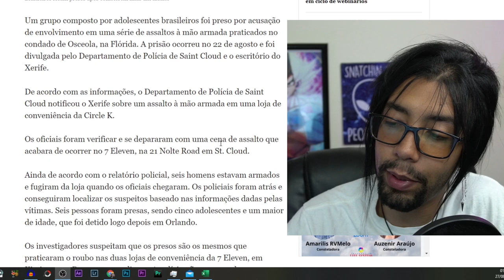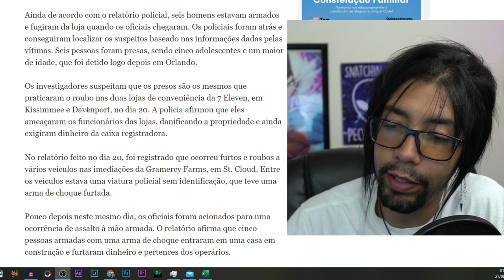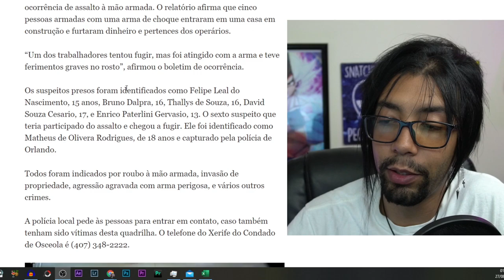Nem Todo Mundo Merece Morar nos Estados Unidos!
Muitos tem a chance mas Nem Todo Mundo Merece Morar nos Estados Unidos, nesse video eu falo o porque.

➤ Baixe seu E-book grátis Agora:
10 dicas Infalíveis para Economizar Dinheiro pra sua viagem aos EUA

Tags adicionais: